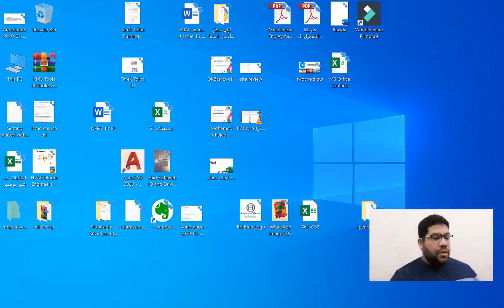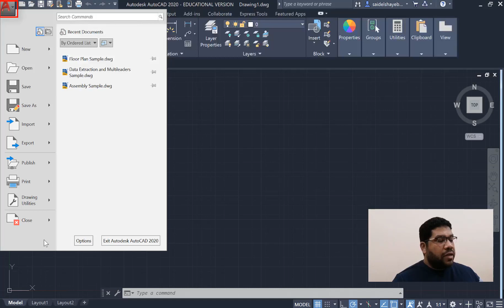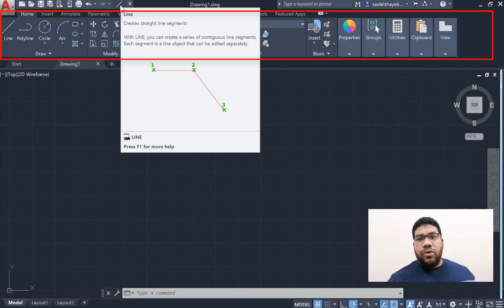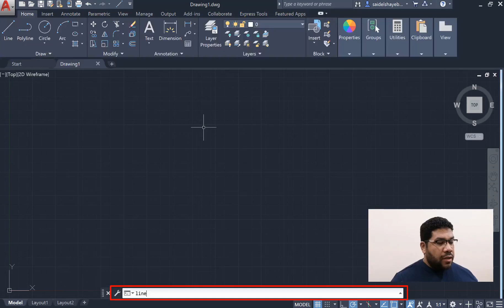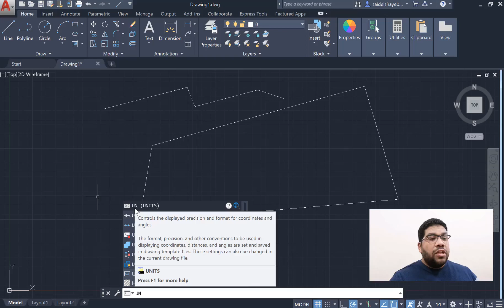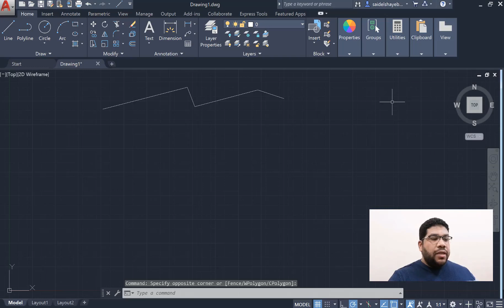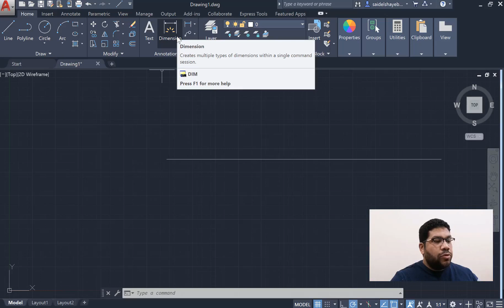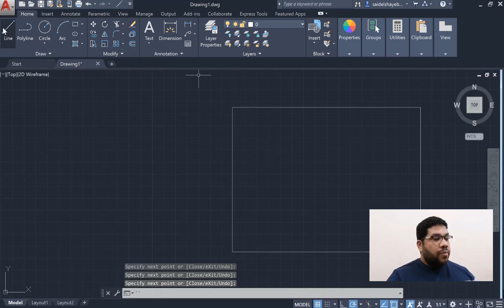كورس الاوتوكاد AutoCAD - شرح اوامر الاوتوكاد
كورس الاوتوكاد AutoCAD من بيت_المهندسين مجانا.

كورس اوتوكاد من الصفر للاحتراف ، هنبدأ في الحلقة الاولى من كورس الاوتوكاد التعرف على واجهة البرنامج والتعرف على اوامر الاوتوكاد والتطبيق ميكانيكال ومعماري.

هنتعرف على بلوكات الاوتوكاد.
هنتعلم ازاي نطبق مجموعة اوامر اوتوكاد في نفس الوقت.

الاوتوكاد أداة مهمة وأساسية لكل مهندس باختلاف تخصصات الهندسة.